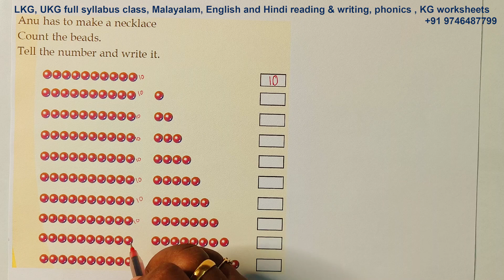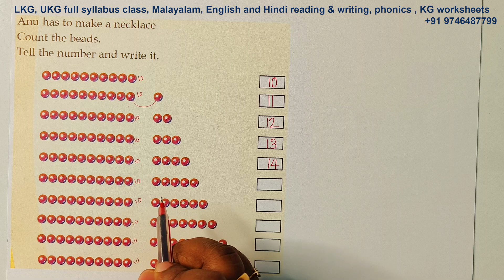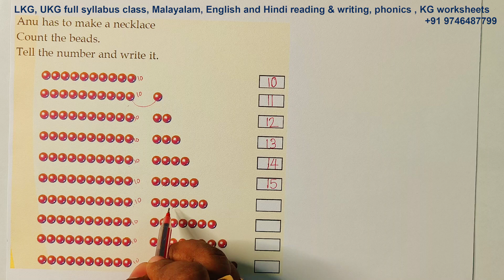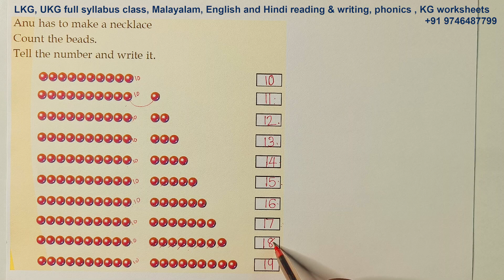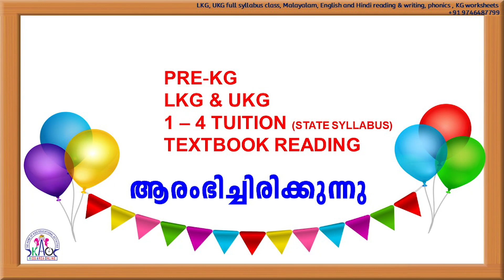CLASS 1 എണ്ണി എടുക്കാം MATHS | UNIT 5 LET US COUNT | STD 1 MATHEMATICS | പാഠം - 5 | EPISODE 4